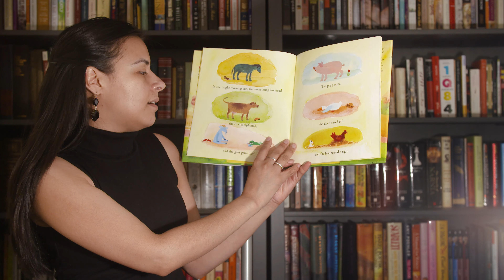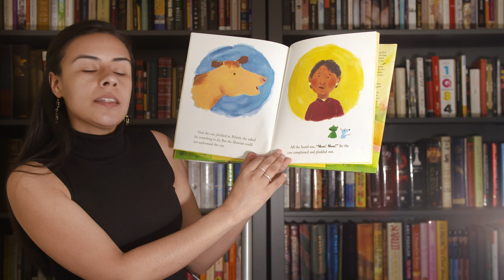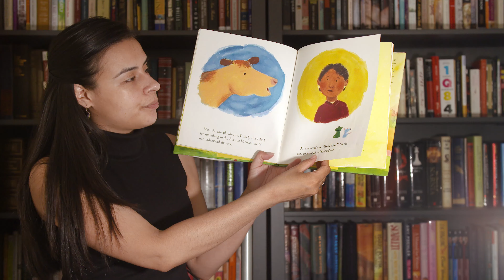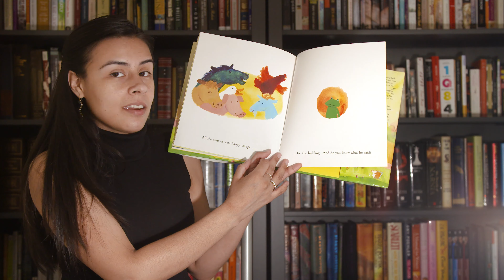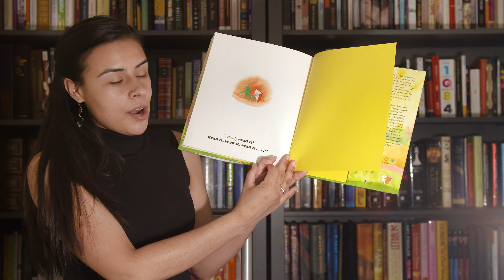Book Book Book read by Ms. Trujillo